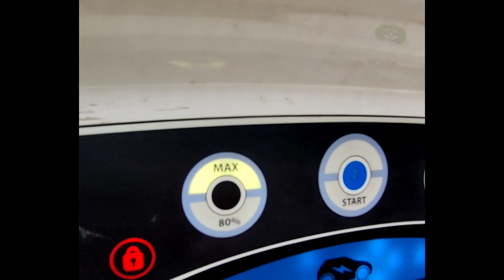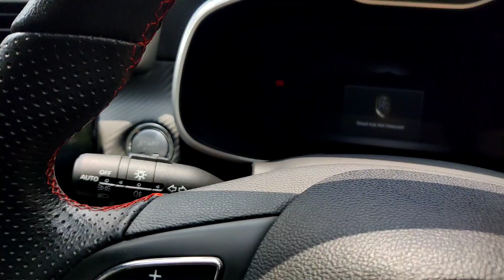2022 MG ZS EV Charging | Short Time Charging & Cost | 50KW DC Fast Charger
2022 MG ZS EV Charging | Short Time Charging & Cost | 50KW DC Fast Charger से कितना टाइम लगा?

Hello dosto! Aaj ki video me humne 2022 MG ZS EV ki short time charging karke dikhai hai ki yeh car 50kw dc fast charger se kitna time or or ev charging cost kya aati hai, toh dekhiye puri video or bataiye apko kesi lagi humari mehnat, thank you.